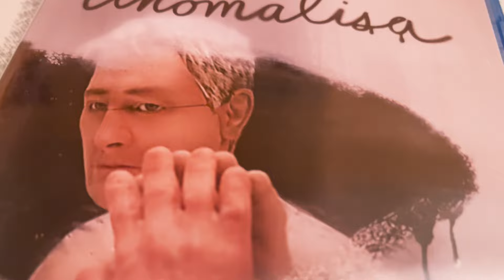UN CARTONE NON PER BAMBINI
Grazie Dario per l'ispirazione!

Capitoli:
0:00 Introduzione
0:56 Il Significato di Anomalisa
4:41 Conclusioni e Grazie Dario!